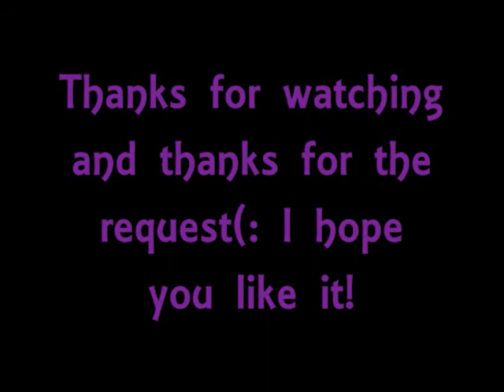I Won't Give Up || Jason, Sam, Bo and Hope ((REQUEST))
So, as you all hopefully know, I have been gone, with no internet, but I have not come back with nothing! I have 17 videos ready for you guys that I am starting to upload! I hope you like them, they are mainly Jason&Sam, a few JaSam&Bope, and one Jason&Carly. Hope you enjoy them all!(: